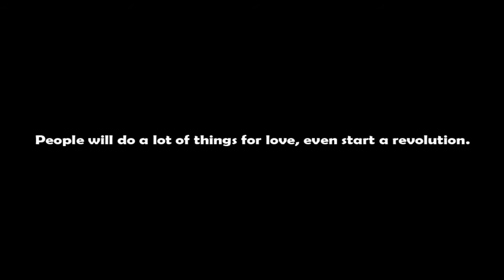Huey Bound By Love Trailer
Huey Bound By Love, is a short film written, directed and produced by Rafael Matos.